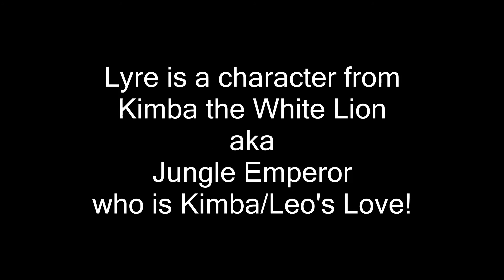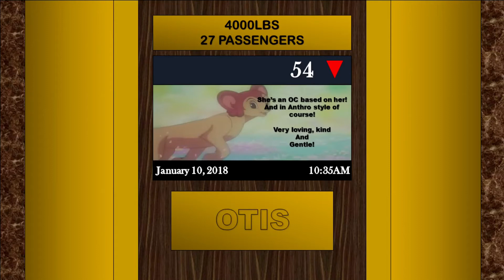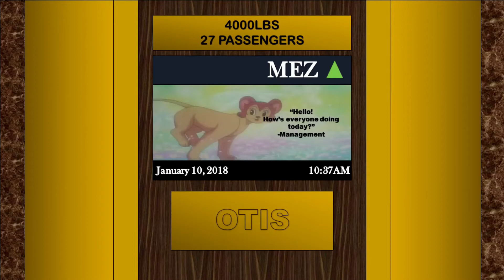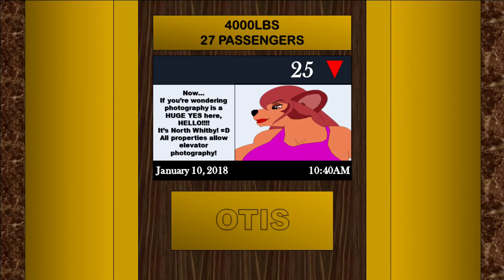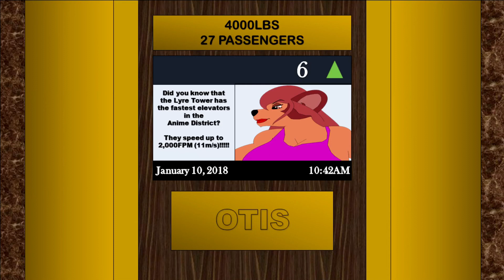OTIS Sky-Rise & Elevonic R Elevators @ the Lyre Tower (Indicator Animations)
Well... The TV screens pretty much sums up the description(s) for this video!

These are the fastest elevators in the Anime District in my imaginary place... North Whitby!

Remember DO NOT USE my stuff without my permission! If I see you using them without my permission... It will be taken down.